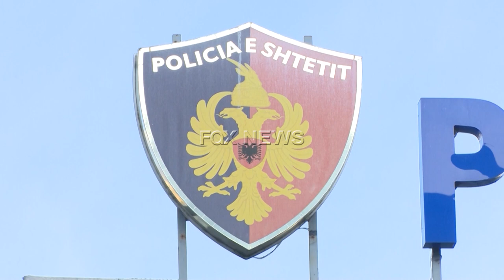Dhunuan policet, ne kerkim djemte e Tom Doshit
Ne kerkim Markos dhe James Doshi, 20 dhe 22 vjeç